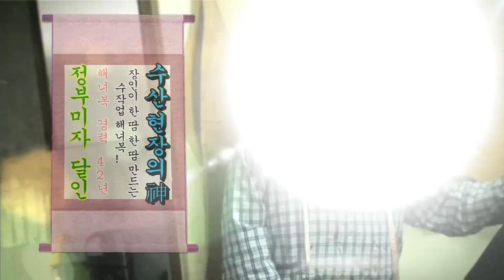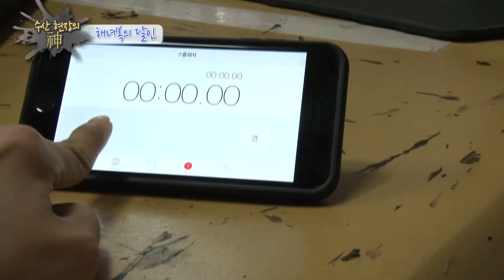[별난어업인] 해녀복의 달인 정부미자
한 땀 한 땀 정성을 담아 명품 해녀복을 만드는 정부미자 달인을 소개합니다. ^^